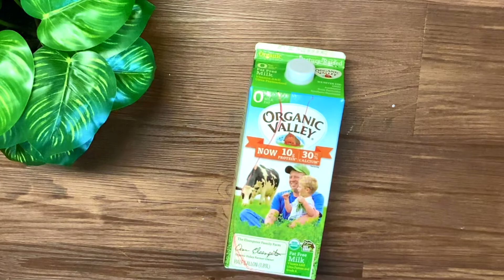Milk carton craft idea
Best reuse milk carton / Recycle craft using milk carton